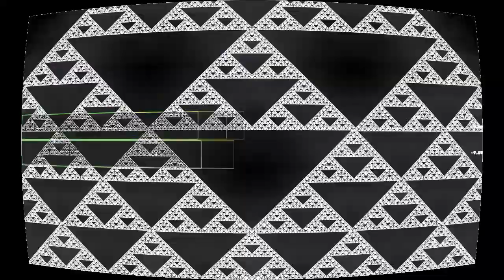M20DEAD [Demo Track from "Rave Rage"]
“M20DEAD [Demo Track from "Rave Rage"]” by Gonkaka